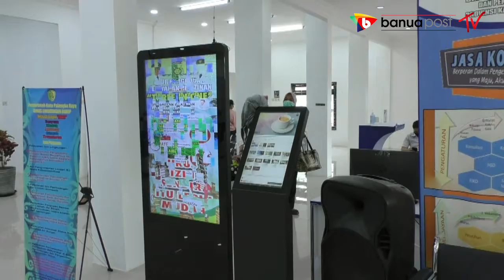PEMKOT PALANGKARAYA BUKA KANTOR PELAYANAN PUBLIK